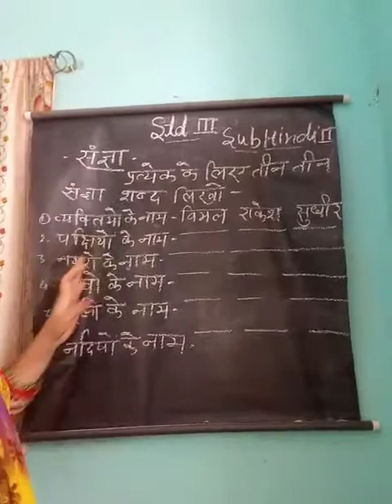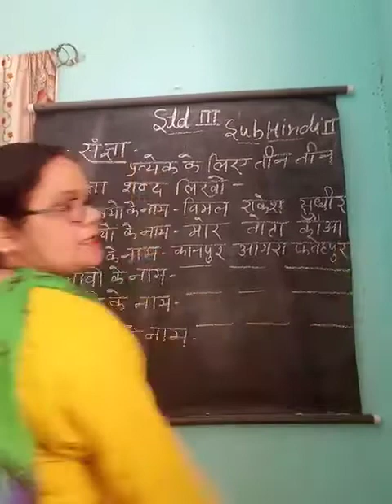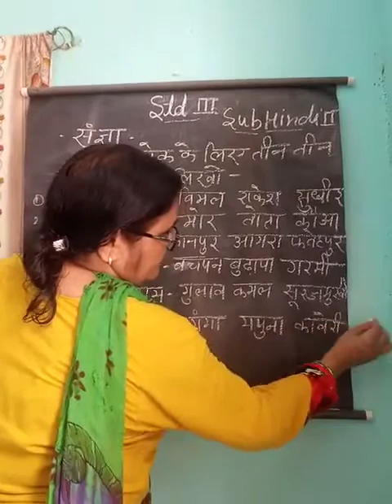31 July 2020